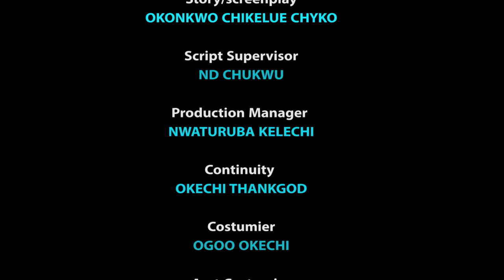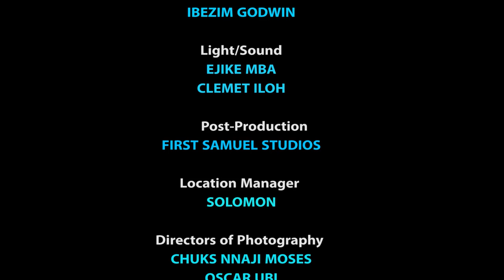Who Will Be The Wife Season 9&10 - New Movie'' Destiny Etiko & Uju Okoli 2020 Latest Nigerian Movie